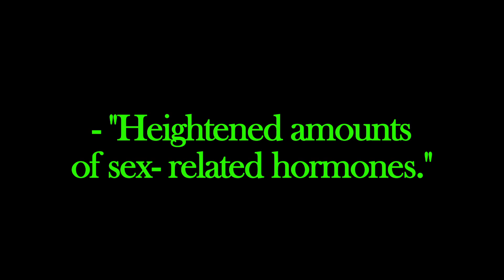Puberty? What's That?!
This is a video I made for one of my classes.

Boys and girls begin sexual maturation around 9 and 8.  Other physical changes may not occur until later years.
Gonadarche : matures  organs directly related to sexual production, not breasts for girls. An example would be ovaries. My mistake sorry!